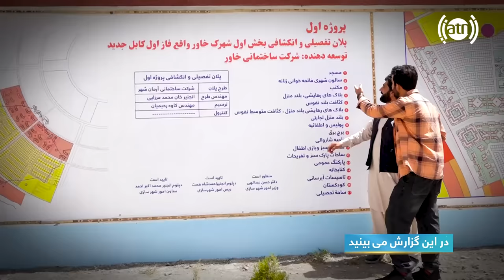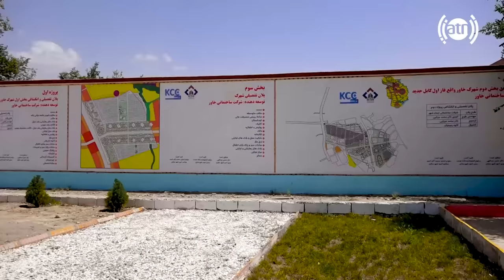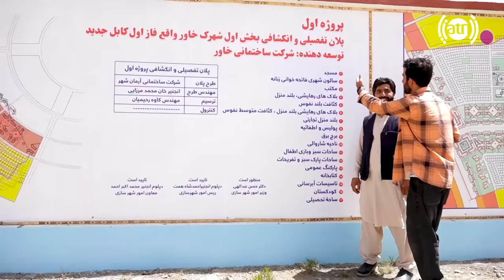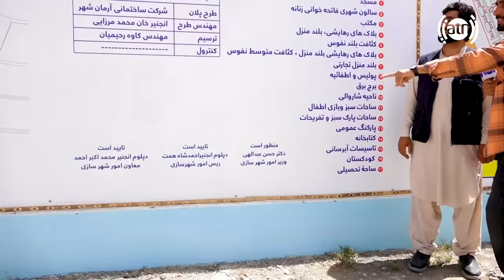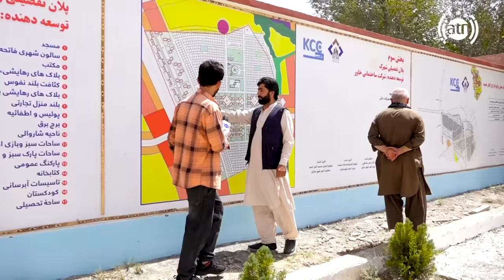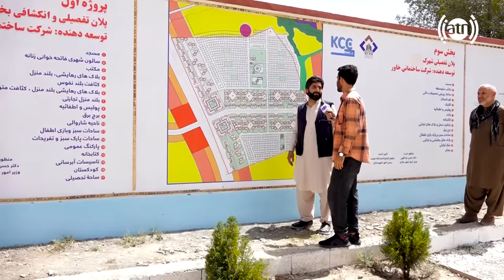New Kabul mega project in Deh Sabz, Hafiz Amiri reports / پروژه بزرگ کابل جدید در ساحه ده سبز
New Kabul mega project in Deh Sabz, Hafiz Amiri reports
پروژه بزرگ کابل جدید در ساحه ده سبز در گزارش حفیظ امیری